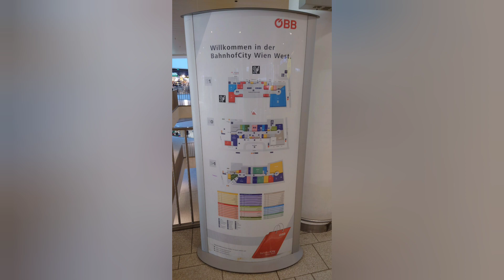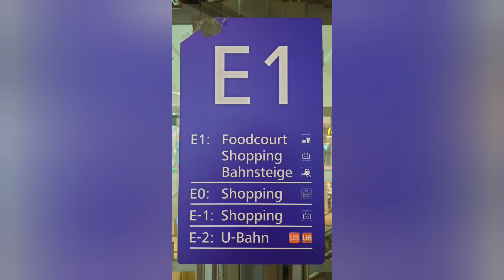Der Wiener Westbahnhof im Jahr 2024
Bestehend seit dem Jahre 1858 wurde die Eingangshalle 1951 eröffnet und in den 2010er Jahren von Grund auf neu gestaltet.

So sieht der Bahnhof nun im Jahr 2024 aus, mit zahlreichen Geschäften und unterirdischen Verbindungen.